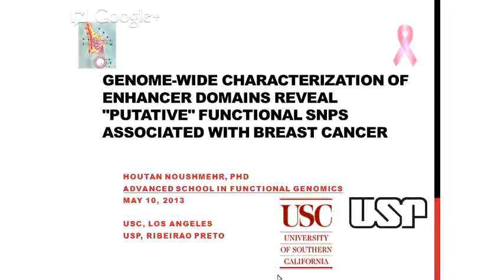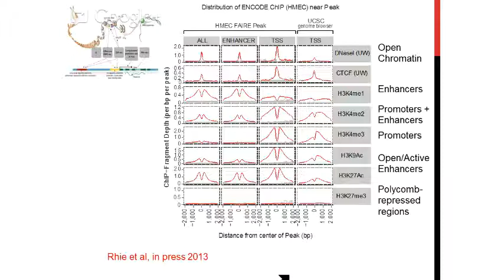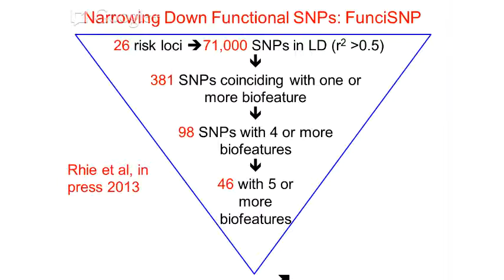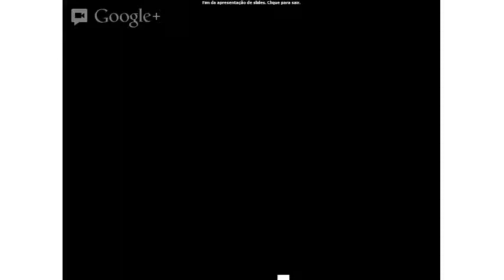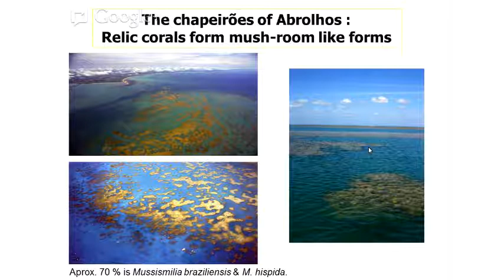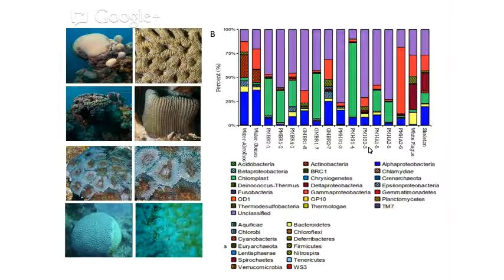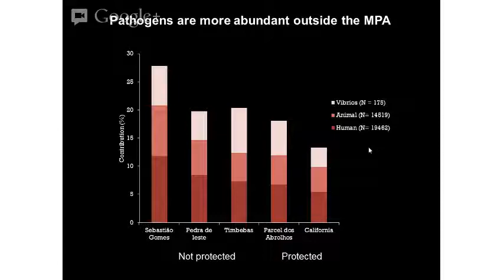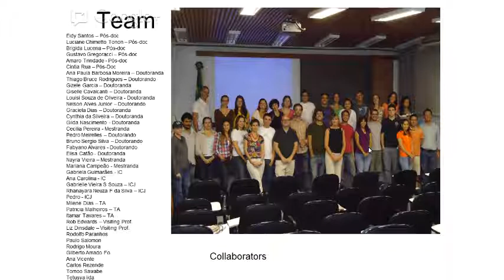Dr. Houtan Noushmehr